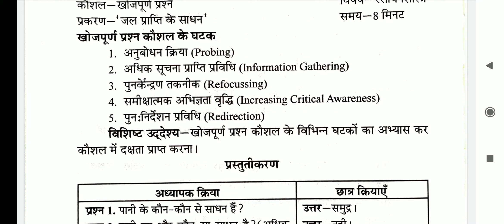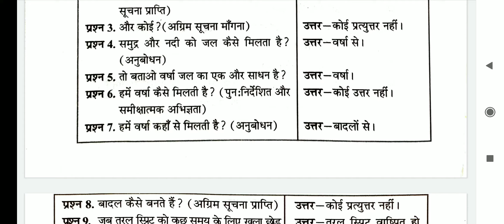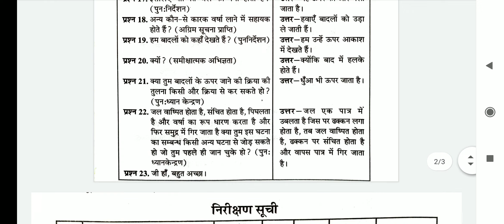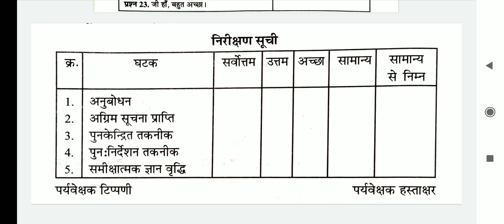खोजपूर्ण प्रश्न कौशल,अनुशीलन कौशल |Anushilan kaushal|Khojak prashn kaushal|Skill of proving question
👉🔎दोस्तों स्वागत है, हमारे और आपके Youtube चैनल Hemant Shukla में

🛑👉अधिक जानकारी के लिए
 Telegram Channel link 👇पर जाएं

B.ed micro teaching lesson plan
Anushilan kaushal
Khojak prashn kaushal
Skill of proving question
खोजक प्रश्न कौशल
अनुशीलन कौशल
शिक्षण कौशल
Anushilan kaushal subject science chemistry
Anushilan kaushal subject science parkaran jal prati ke shadhan
Anushilan kaushal vishaya vigyan
khojak prashn Kaushal subject science
prashn Kaushal subject science
science Anushilan kaushal
vigyan khojak prashn Kaushal
parkaran jal prati ke shadhan khojak prashn Kaushal
skill of proving question subject science
khoj puran kaushal subject science
Khoj puran kaushal vishay science

खोजक प्रश्न कौशल या अनुशीलन कौशल के पांचो घटको का प्रयोग किन परिस्तिथि में किया जाता हैं जानने के लिए ये वीडियो जरूर देखें